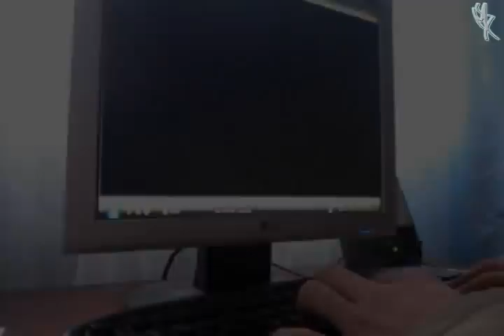Dirty Money prod - Part 42 - Colour reflections . (Ukraine Graffiti).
1. Faded Paper Figures - The Cold Wars
2. Crystal Castles - Alice Practice